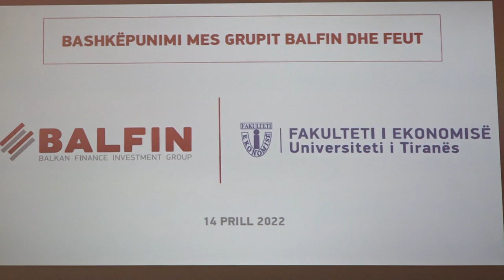“Balfin”, bashkëpunim me Fakultetin e Ekonomisë, Mane: Ofrojmë infrastrukturën për të hyrë në biznes